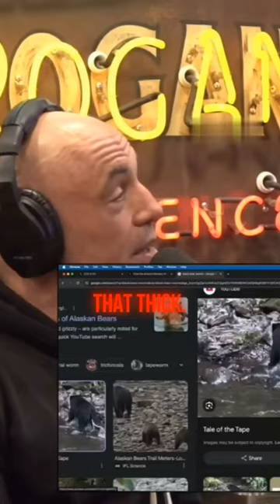Shane Gillis Unbelievable encounter with a black bear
Joe Rogan and Shane Gillis